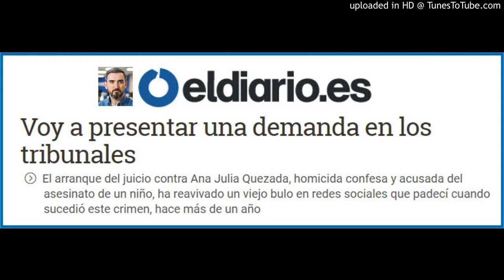Ignacio Escolar y Josele Sánchez. La verdad en tierra de nadie.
Publicado en el Blog El Republicano Digital el 16 de septiembre de 2019